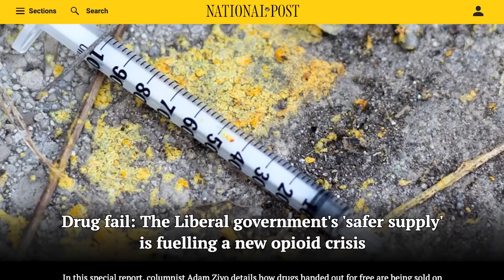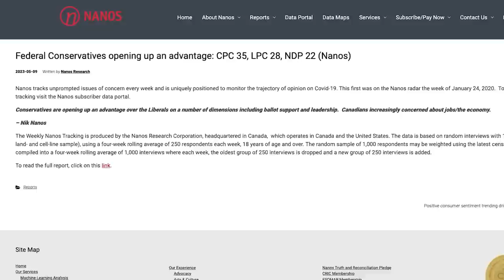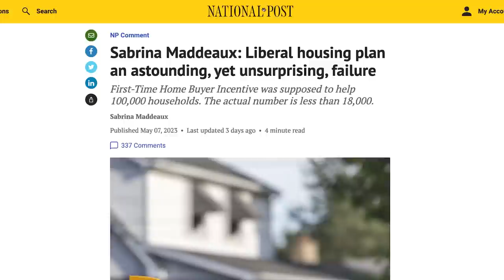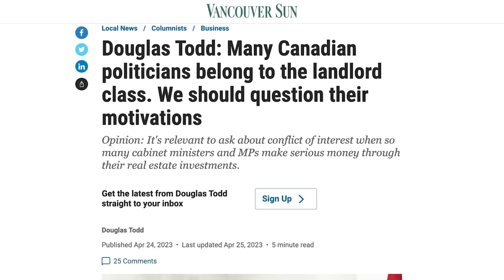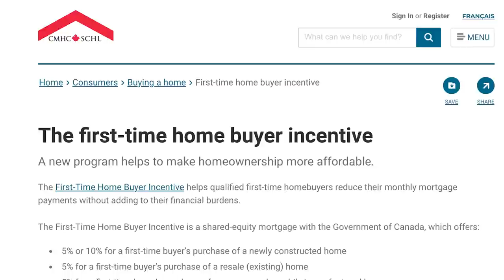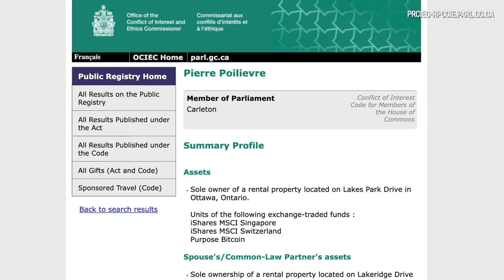Trudeau government ignores evidence it is aggravating the opioid crisis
In this week’s episode John Ivison is joined by National Post colleagues, Sabrina Maddeaux and Adam Zivo. In the National Post this week, Zivo published a lengthy investigation into “safer supply” of drugs that are aimed at easing the opioid crisis, which his research suggested is simply subsidizing the use of fentanyl.